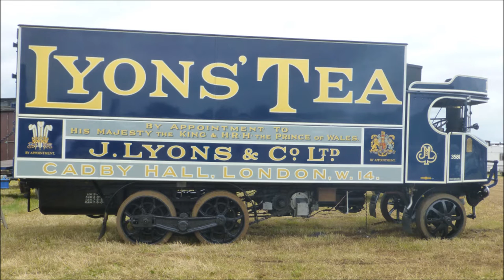Banbury Steam Rally @ Bloxham 2016: Photos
Pictures from my first visit to the Banbury Steam Rally @ Bloxham, as long as they aren't rained off 6 more first time rally visits should follow in as many weeks. According to the commentators engines had to be winched out of the arena on the Saturday due to wet ground.